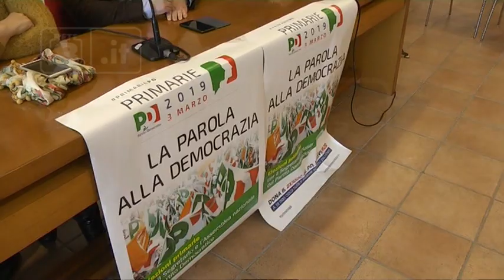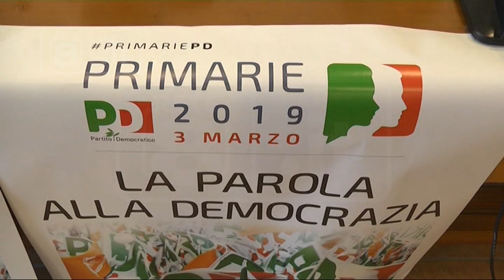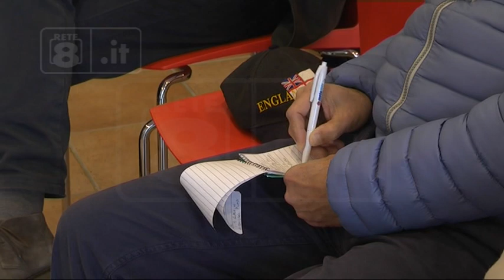Pd Abruzzo - “Ora cambiamento nel gruppo dirigente”